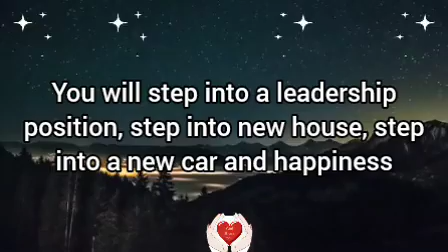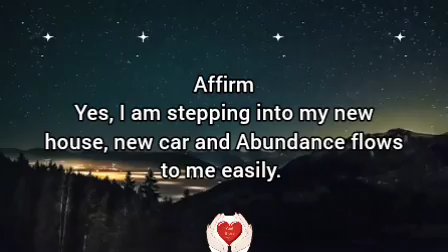🌸It is Yes for your new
It's time for new love, miracle.